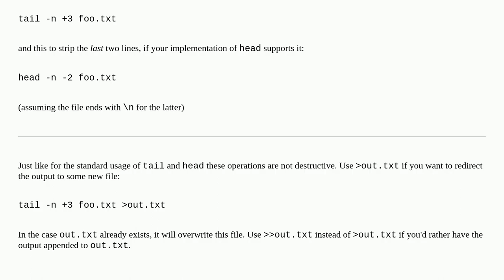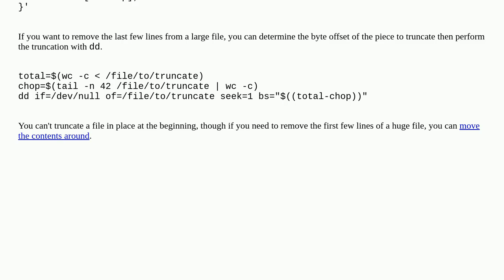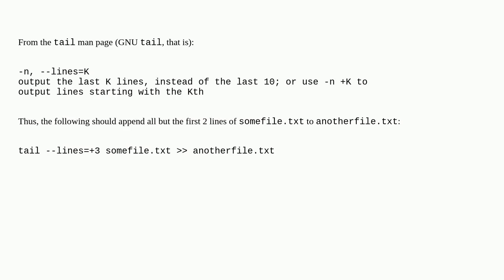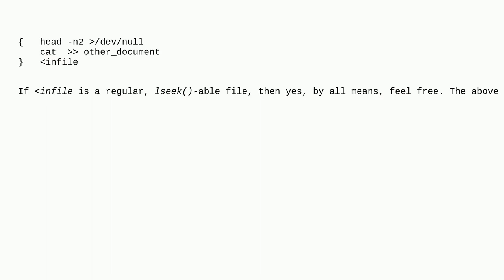Unix: How to obtain inverse behavior for tail and head?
How to obtain inverse behavior for tail and head?

A special thanks goes out to the community

  head text-processing tail